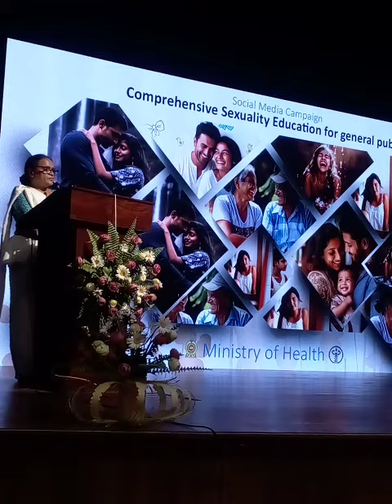ලිංගිකත්ව ස.අධ. වැඩසටහන සඳහා පාර්ලිමේන්තු සංසදයේ ස්තුති පාර්ශව අතර හිටපු සෞඛ්‍ය ඇමති රබුක්වැල්ලටත්